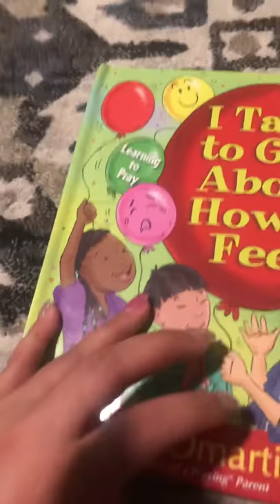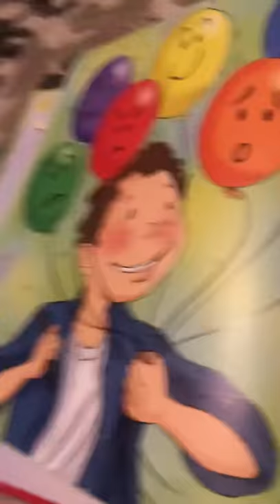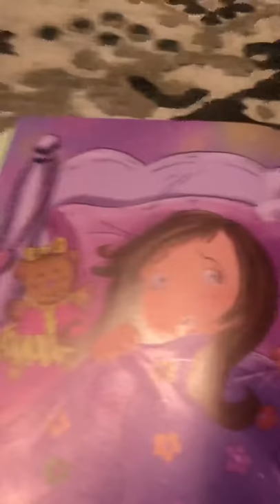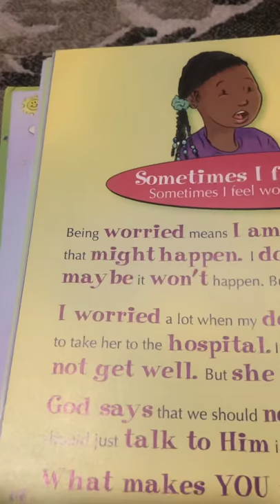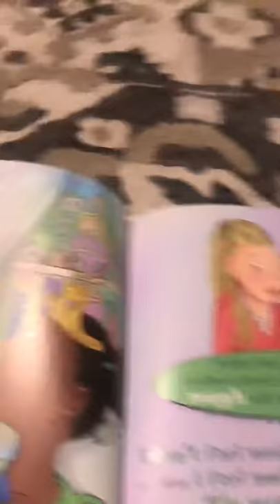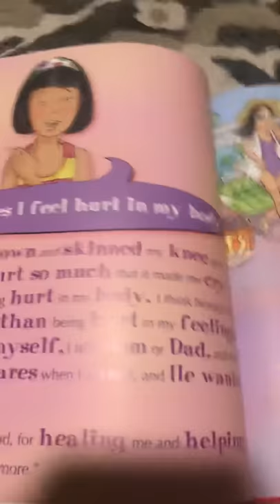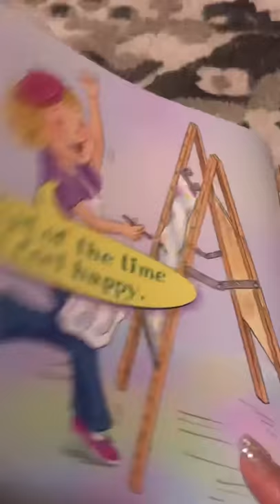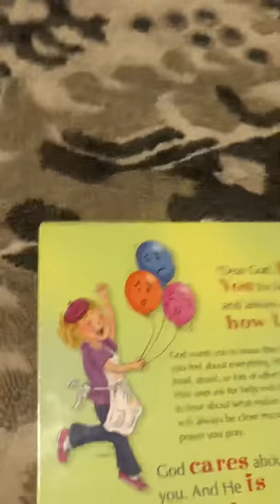I Talk to God about How I Feel by Stormie Omartian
Read Aloud by Dr. Isler